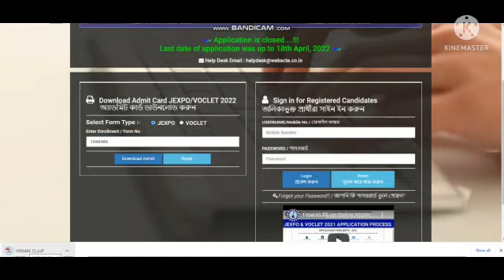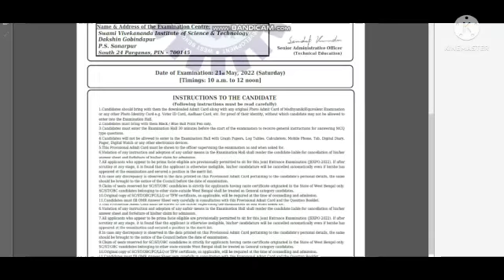How to I Download Jexpo Admit Card 202 // Jexpo Admit Card kaise download kare 2022 /Everyday Life/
Jexpo Admit Card
Jexpo Form Fillup
Ranking
Everyday Life
ITI form Fillup
Full movie
hot song
poem
Technical Form Fillup
Everyday Life Style
Aadhar Card Download
Addhar Card Correction
Aadhar Card Mobile Link
Ajgubi golpo
Story
Hindi poem
gaming
free fire
Pubg
New Form Fillup